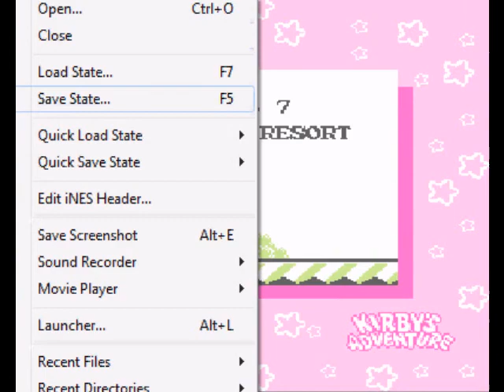Let's Play Kirby's Adventure Pt. 11: Come On Irene!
This one might seem pretty bad, but the next episode is almost as fail-ful as the Brickster fight. THAT BAD!

We talk about the hurr'cane, tackle that damn bawss gauntlet...twice, get distracted by some lady drinking a bottle of ranch dressing, die alot, and a million burps. OH and I eat pretzels in your ear.